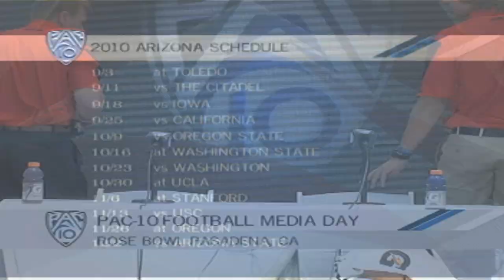2010 Pac-10 Football Media Day - Arizona - Mike Stoops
Questions and comments from University of Arizona Football Head Coach Mike Stoops and QB Nick Foles - Arizona during the Pac-10 Football Media Day at the Rose Bowl in Pasadena, CA - Recorded July 29th, 2010